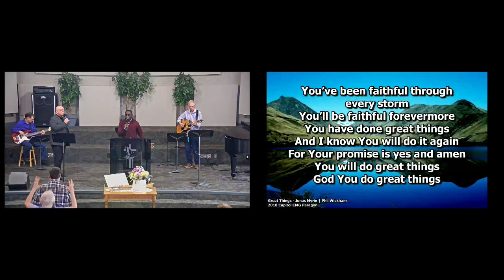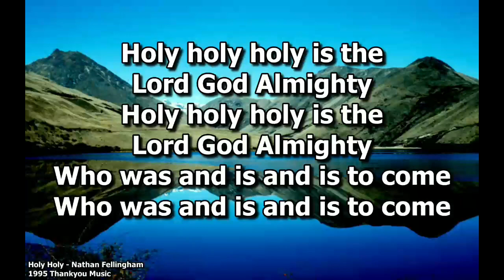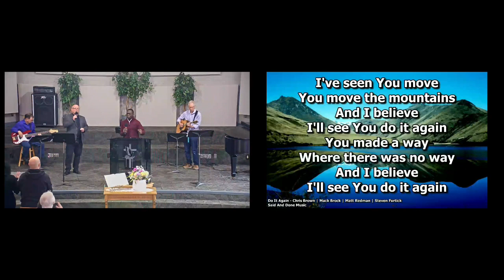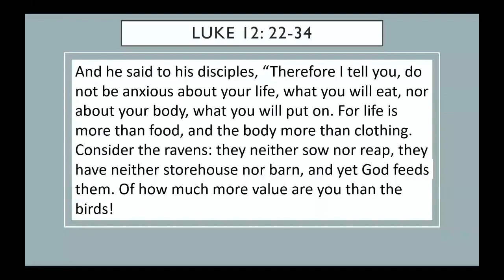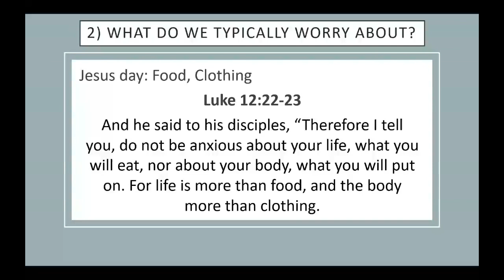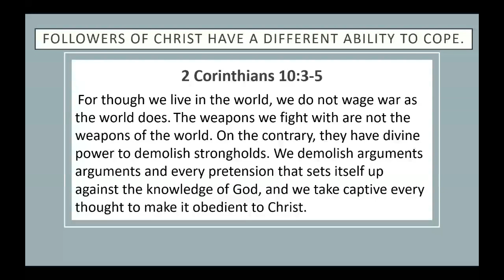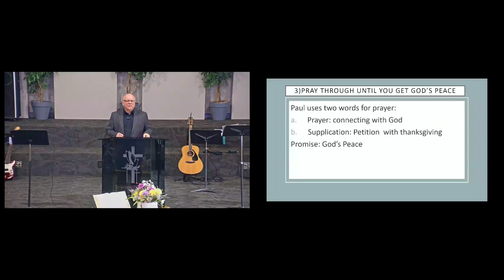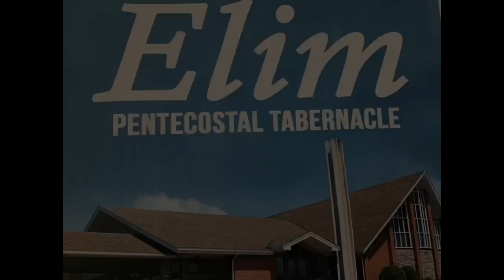Sunday April 28th, 2024 Facebook Service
Pastor Ben - Don’t worry about it